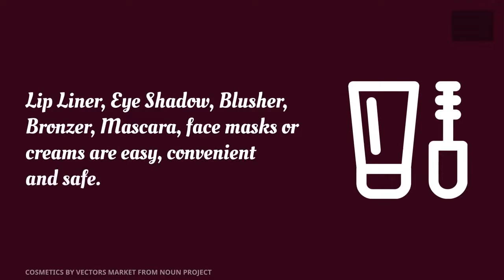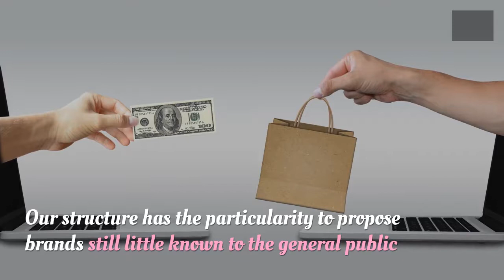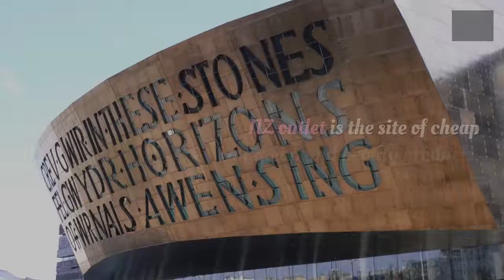Cosmetic Product Shopping | Online Cosmetic Store NZ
Cosmetic Product Shopping
You always should make the right choice for the brands when it comes to cosmetics. sometimes Women made the wrong choices about the cosmetics because of the price.  Shop the leading collection of peak International luxury Beauty and Cosmetics brands at the best price. Nz Outlet is one of the best online cosmetic store in NewZealand.